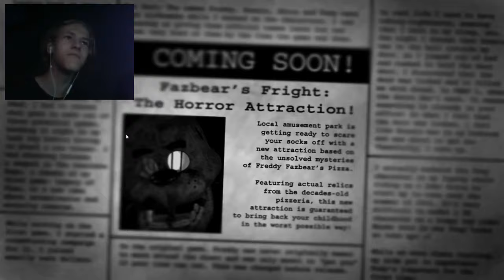Happiest Day - Das Gute Ende! | Five Nights at Freddy's 3 #4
Habt ihr die Story verstanden? Wie fandet ihr die Story?

 🎮Spiel: Five Nights at Freddy's 3
⌨Plattform: PC
 ❔Genre: Horror